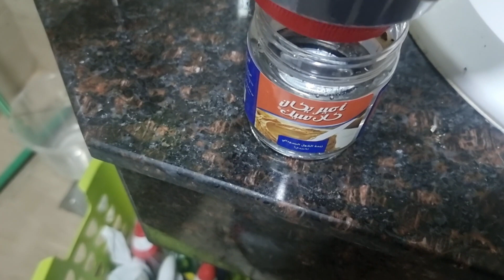Boy d Xplorer at Home: Best DIY Pot for Money Plant (Epipremnum Aureum) w/ Removable Water Container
■ EPIPREMNUM AUREUM (MONEY PLANT):
Epipremnum aureum is a species in the arum family Araceae, native to Mo'orea in the Society Islands of French Polynesia. The species is a popular houseplant in temperate regions but has also become naturalised in tropical and sub-tropical forests worldwide, including northern South Africa, Australia, Southeast Asia, South Asia, the Pacific Islands and the West Indies, where it has caused severe ecological damage in some cases.

The plant has a number of common names including golden pothos, Ceylon creeper, hunter's robe, ivy arum, house plant, money plant, silver vine, Solomon Islands ivy, marble queen, and taro vine. It is also called devil's vine or devil's ivy because it is almost impossible to kill and it stays green even when kept in the dark. It is sometimes mistakenly labeled as a Philodendron, Pothos or Scindapsus in plant stores. It is commonly known as a money plant in many parts of the Indian subcontinent. It rarely flowers without artificial hormone supplements; the last known spontaneous flowering in cultivation was reported in 1964. The plant has gained the Royal Horticultural Society's Award of Garden Merit.

Epipremnum aureum is an evergreen vine growing to 20m tall, with stems up to 4cm in diameter, climbing using aerial roots which adhere to surfaces. The leaves are alternate, heart-shaped, entire on juvenile plants, but irregularly pinnatifid on mature plants, up to 100cm long and 45cm broad; juvenile leaves are much smaller, typically under 20cm long.

The flowers are produced in a spathe up to 23cm long. This plant produces trailing stems when it climbs up trees and these take root when they reach the ground and grow along with it. The leaves on these trailing stems grow up to 10cm long and are the ones normally seen on this plant when it is cultivated as a potted plant.

Originally, it was endemic to the island of Mo'orea from the Society Islands. However, it is now wild in many tropical countries. The following ranges are indicated: Bangladesh, India, Myanmar, Thailand, Vietnam, People's Republic of China (Hainan, Hong Kong), Taiwan, Japan (Ryukyu Islands, Ogasawara Islands, Bonin Islands), Malaysia (the peninsula, Sabah and Sarawak), Singapore, Indonesia (Java, Maluku Islands, Nusa Tenggara, Sulawesi, Sumatra), Philippines, Solomon Islands, Vanuatu, New Caledonia, New Guinea, Australia (Queensland), Marshall Islands, Hawaii, Palau, Fiji, Tonga, Cook Islands, and Western Samoa.

As an indoor plant it can reach more than 2m in height if given the adequate support (a totem or moss pole to climb), but hardly develops adult-sized leaves. The best results are achieved by providing indirect light; it tolerates an intense luminosity, but long periods of direct sunlight burn the leaves. It lives well with a temperature between 17 and 30 °C. Generally, the plant will only need watering when the soil feels dry to the touch (typically once every one to two weeks). A liquid fertilizer can be added in the spring and it must be replanted every 2yrs. However, it is a very robust plant, and will survive bad growing conditions. The plant grows rapidly in hydroponic culture.

The plant can remove indoor pollutants such as formaldehyde, trichloroethene, toluene, xylene, and benzene in controlled circumstances. A study found that this effect declined as the molecular weight of the polluting substance increased.

The plant is listed as toxic to cats and dogs by the ASPCA, because of the presence of insoluble raphides. Care should be taken to ensure the plant is not consumed by pets. Symptoms may include oral irritation, vomiting, and difficulty in swallowing. Due to the calcium oxalate within the plant, it can be mildly toxic to humans as well. Possible side effects from the consumption of E. aureum are atopic dermatitis (eczema) as well as burning and/or swelling of the region inside of and surrounding the mouth. Excessive contact with the plant can also lead to general skin irritation or contact dermatitis.

ADVANTAGE OF DIY POT WITH REMOVABLE WATER CONTAINER:
1. Having a water container below the pot give us peace of mind that the plant can survive even if we are not around the house for 1month or more.
2. Recycled DIY plastic pot saves us money.
3. We can help the world in reducing plastic garbage.
4. Plastic pots are lightweight and you have the absolute control of the soil and the conditions in which the plant grows.
5. Easily transferable from one place to another.